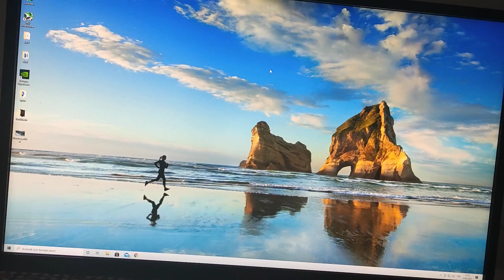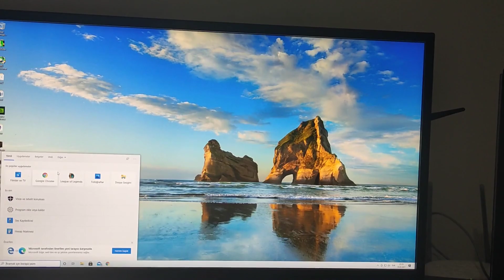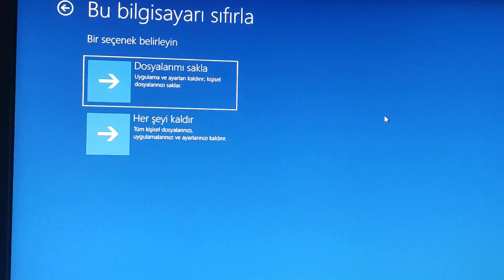Arama Çubuğuna Yazı Yazamama Sorunu Çözümü-2021 GÜNCEL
başlangıça yazı yazamıyorum,arama çubuğuna yazı yazamıyorum,başlangıç çalışmıyor,arama çubuğu çalışmıyor,windows 10 başlangıç çalışmıyor,windows 10 arama çubuğu çalışmıyor,arama çubuğu yazı